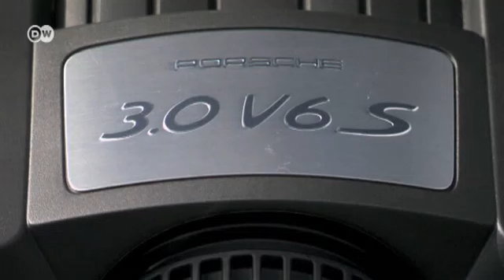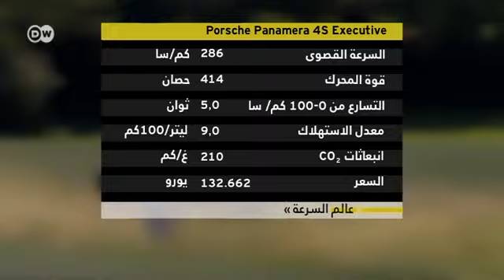بورش تطرح الجيل الثاني من باناميرا | عالم السرعة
تقدم شركة بورش الجيل الثاني من سيارتها باناميرا في الأسواق. وفي وقت واحد هناك عشرة إصدارات من غران توريزمو، بينها سيارتان من الفئات ذات قاعدة العجلات الطويلة Executive، وهي أطول ب15 سنتيمتراً من الجيل السابق. عالم السرعة يضع سيارة باناميرا 4 S Executive تحت المجهر.